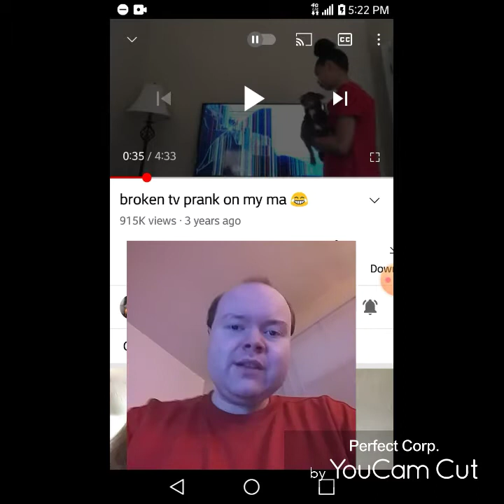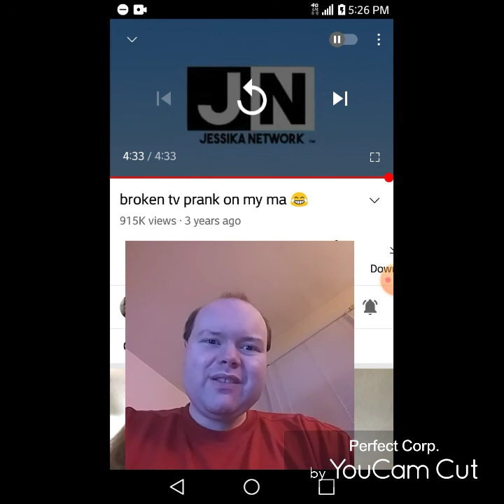Reaction to broken tv prank on my ma 😂